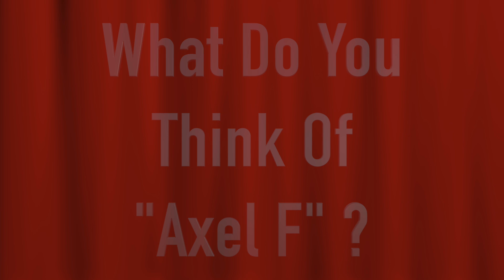Why You Should Watch Beverly Hills Cop Axel F? Hanging With Retro Man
In this episode of Hanging With Retro Man, the discussion turns to Why You Should Watch Beverly Hills Cop Axel F,  the new Eddie Murphy sequel, now streaming on Netflix. Beverly Hills Cop Axel F. Please share your thoughts on Beverly Hills Cop Axel F & its stars and in the comments below.

Retro Man Down Under brings you a rad feast of Movies, Music, Memories and Munchies. Stay Gold!